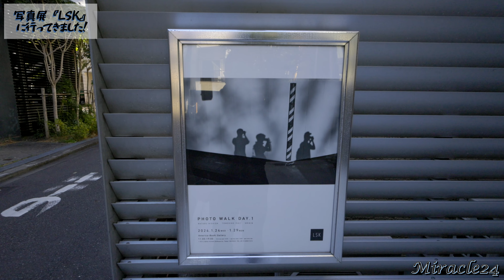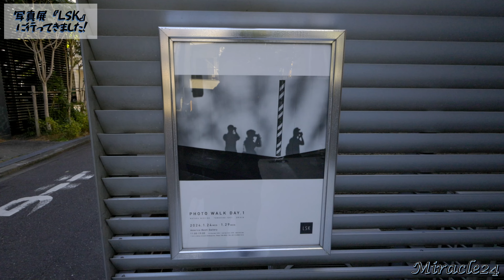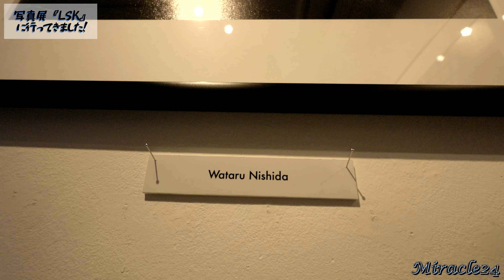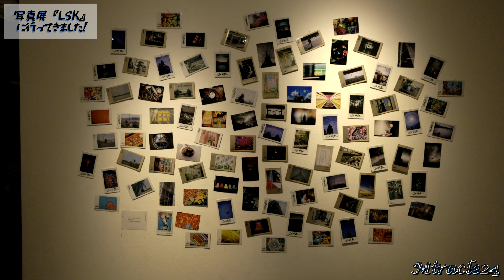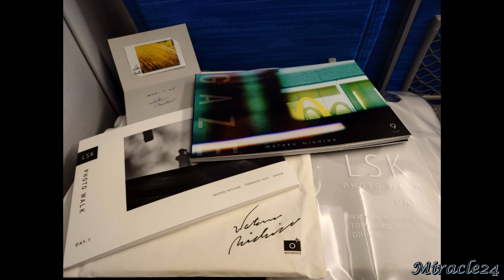写真展『LSK』に行ってきました！Vlog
2024年1月25日に恵比寿にある
アメリカ橋ギャラリーに行ってきました！開催2日目の日です！

写真家の西田航さん
映画プロデューサーの石井朋彦さん
ソフトエンジニアのドリキンさん
お三方の写真展『ＬＳＫ』

現地の様子が少しでも伝わるような
そんなVlogになっていればいいなと思います！
平日の午前中に行ったので比較的空いてる時間帯でゆったり見れました！

あくまで雰囲気がわかる動画です！
実際、生で見る作品は全然違います！
ぜひ会期中に行って見て感じることをお勧めします！

写真展の詳しい案内↓
LSK(ライカ三兄弟）写真展 PHOTO WALK DAY.１
期間：2024年1月24日(水)～1月29日(月)
11：00 - 19：00 (初日は15:00から、最終日は15:00まで) ＊会期中無休
会場：アメリカ橋ギャラリー 東京都渋谷区恵比寿南 1-22-3